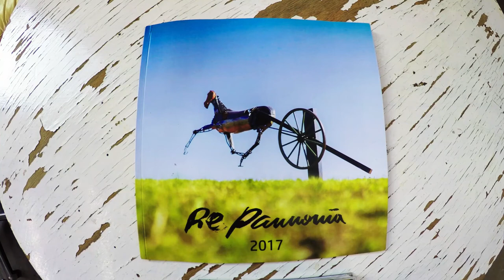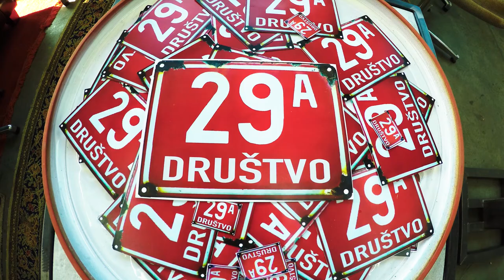Metal horse a.k.a. "Gieppetum mobile" made by Nedim Hadzi Ahmetovic Mafa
"Gieppetum mobile" (Prleški kasač)/ Cold- hot wrought iron, Terracotta/ 600 x 320 x 110 cm/